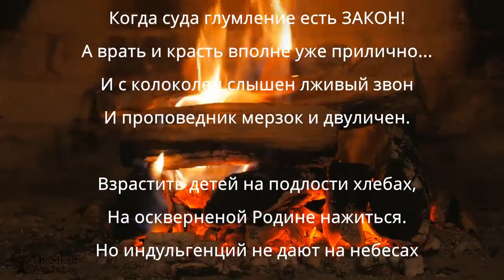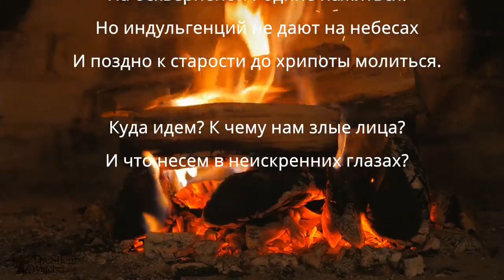Герои У и Р без оружия Мордобой без правил Клоунада над умирающим мировым рынком